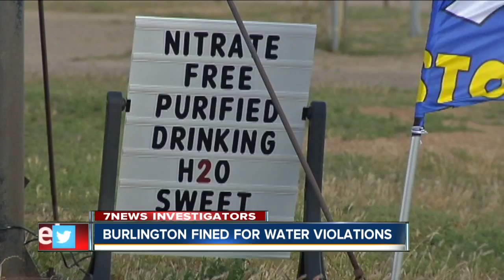Burlington fined for water violations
7NEWS Investigator Theresa Marchetta looks into what the city of Burlington is doing about high levels of Nitrate in the water, which has caused them big fines.